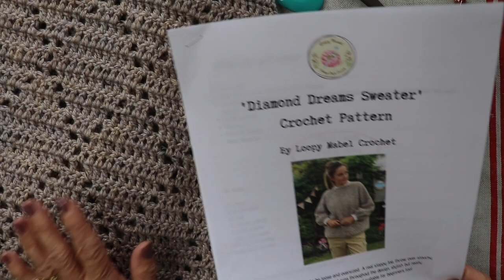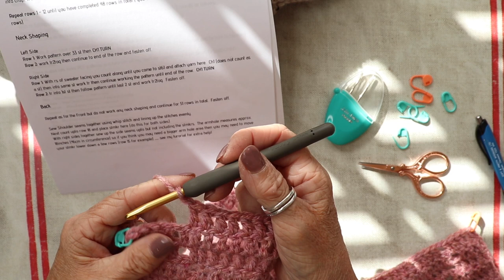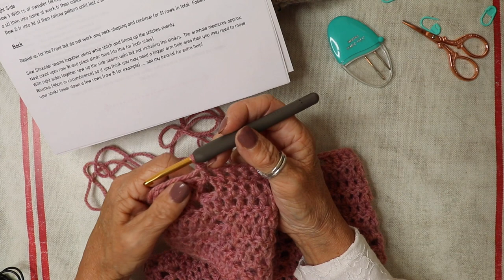How To Crochet A Sweater Step By Step Tutorial - Diamond Dreams Pattern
In this easy step-by-step tutorial, I show you how to crochet my latest design.  The Diamond Dreams Sweater.  I love the pattern details and the gathered sleeves on this design. As this is an in-depth crochet tutorial, I highly recommend you download the pattern and follow along with me.  The code and link are below.
So why not join me and we can crochet along together.

Need a UK/US terminology crochet stitch conversion chart?

If you do buy me a virtual coffee, all tips will be ploughed back into my channel to buy more yarn so I can create lots more designs and tutorials for you! My aim is to make my channel the best it can be so thank you so much in advance Jayne x

Etimo Tulip Crochet hook 4mm
Etimo Tulip Crochet hook set
Darning Needles
Stylecraft Special DK Yarn

Please feel free to message me I love to read your comments.

Jayne
Loopy Mabel Crochet